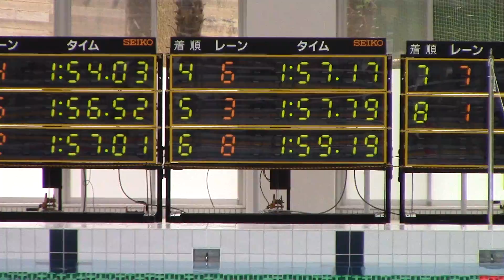春六 200Fly 井坂